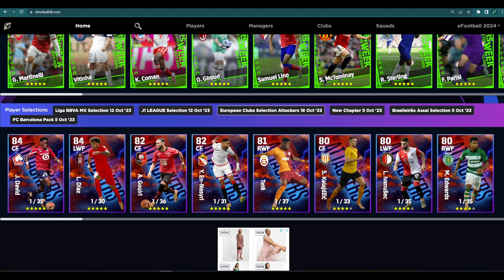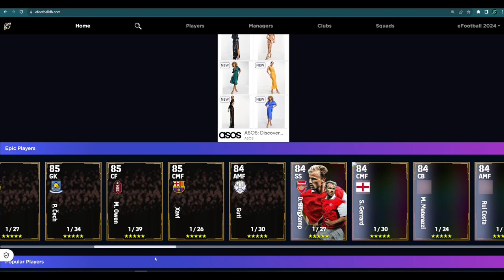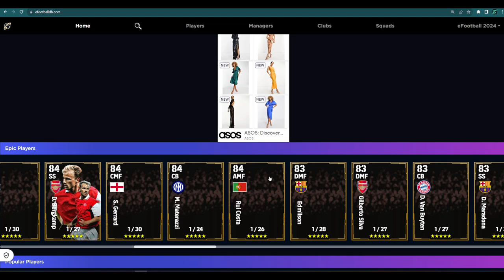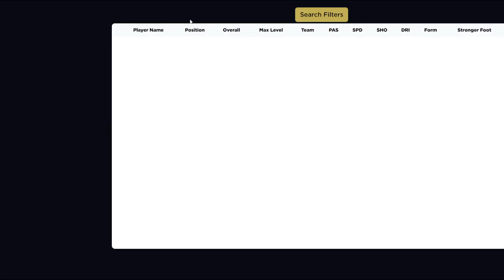eFootball 2024 | MONDAY UPCOMING CARDS PREVIEW! - RIBERY?!